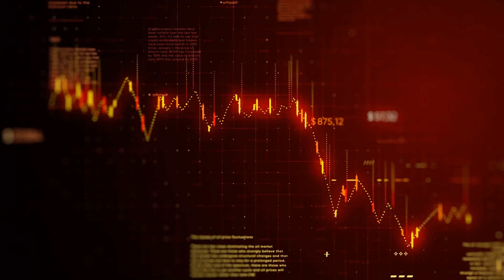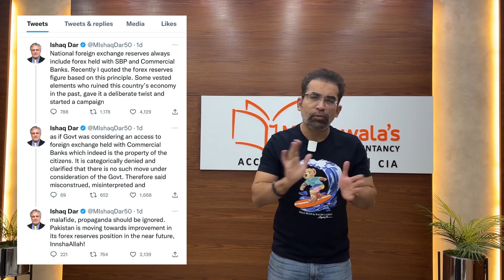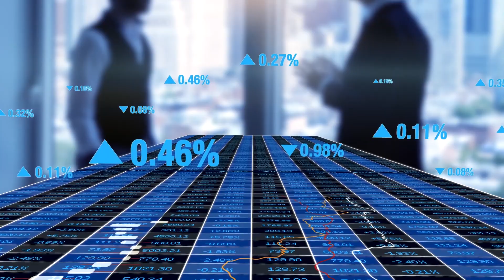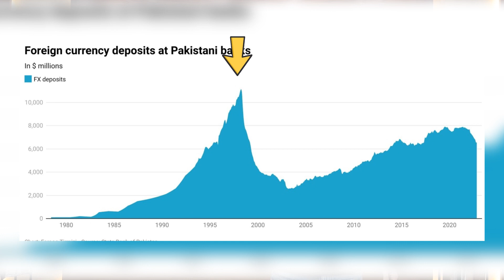Are bank accounts getting blocked? Recent Statement by Finance Minister on Foreign Exchange Reserves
Are bank accounts getting blocked?

Discussion on recent statement by Finance Minister on Foreign Exchange Reserves

Discussion on confidence of investors.

FREE Income Tax Return Filing Course (Pakistan): shorturl.at/flty7